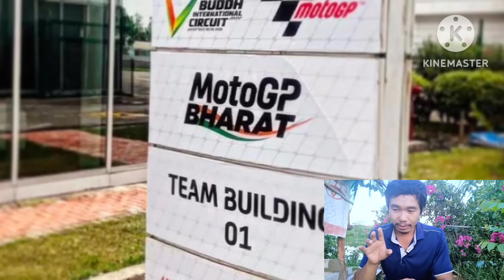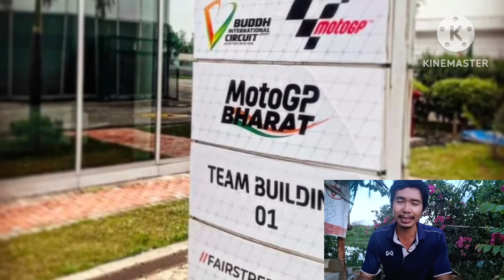MotoGP ครั้งแรกที่อินเดีย ส่อแววยุ่ง ปัญหาเพียบ ตั้งแต่ยังไม่แข่งขัน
❌️มองหาเสื้อผ้า ชุดกีฬาไว้ใส่ออกกำลังกาย
เน้นสีสันโดดเด่น❗️❗️ ต้องร้านนี้เลย👇👇👇

❎️ของแต่งเท่ห์ๆ สำหรับมอเตอร์ไซค์ เครื่องแต่งกายสำหรับชาวไบเกอร์ มีครบร้านนี้👇👇

✅️รองเท้าแตะ"ช้างดาว"ยี่ห้อนี้ วัยรุ่นยุคไหน ก็รู้จักกันดี❗️❗️👇👇

❎️3M ผลิตภัณฑ์ดูแลรถ แบรนด์นี้ ชื่อเสียงดียอดขายเยอะ คุณภาพสูง👇👇👇